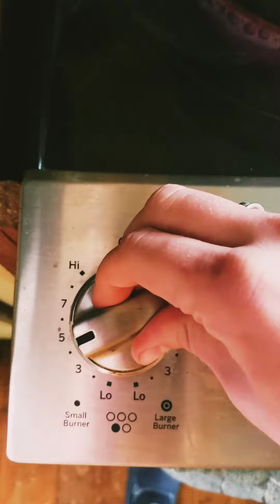Making a Meal with Angelo Parodi Canned Salmon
Not sure what to do with canned salmon?
Two Fish Holes has your back.

OR you can make your own meal with red lentils and other vegetables!